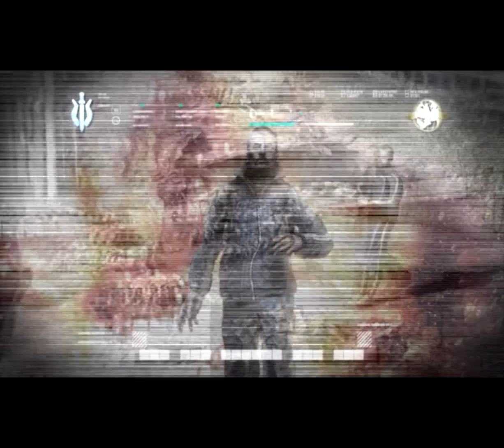Call of Duty Modern Warfare - Catching Imran Zakhaev's Son | Suspense at the End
🎮 Call of Duty Modern Warfare | Imran Zakhaev's Son - Suspense at the End

In this heart-pounding episode of Call of Duty Modern Warfare, we delve deep into the shadows of international espionage and political intrigue. Our mission: to track down and confront the elusive son of the notorious Imran Zakhaev. With the fate of nations hanging in the balance, the suspense at the end is absolutely nail-biting!

Join us as we navigate through the treacherous world of covert operations, where danger lurks around every corner. With razor-sharp reflexes and top-notch tactical skills, we'll stop at nothing to uncover the truth and bring this thrilling storyline to its dramatic climax.

Will we successfully apprehend Imran Zakhaev's son, or will he elude us, slipping through the cracks of the modern battlefield? As the story unfolds, the suspense intensifies, leaving us all on the edge of our seats.

🔥 Highlights:

Intense firefights in breathtaking locales.
Tense stealth missions that keep us on our toes.
Jaw-dropping plot twists that will leave you shocked.
A finale that will have you craving the next episode.
The suspense is real, and the action is relentless. Don't miss out on this epic adventure!